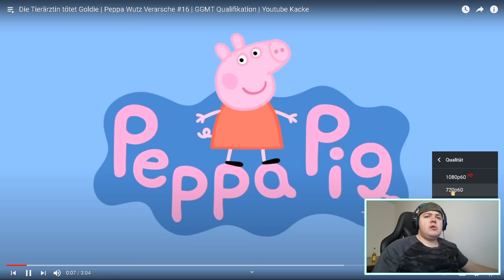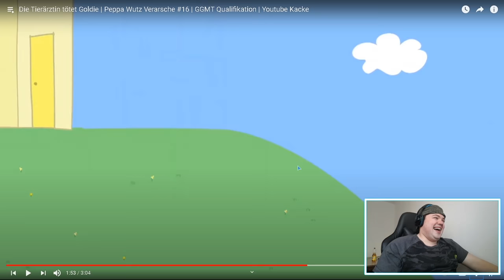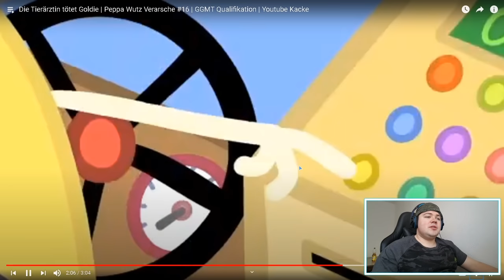Die Tierärztin tötet Goldie | Peppa Wutz - Youtube Kacke | @GangsterGans23 | REAKTION